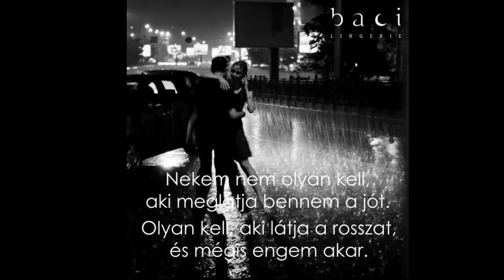BACI lingerie version / BUDAPEST Vocal Deep House Vol 4.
Some of mobile phones are restricted, here is the Mixcloud